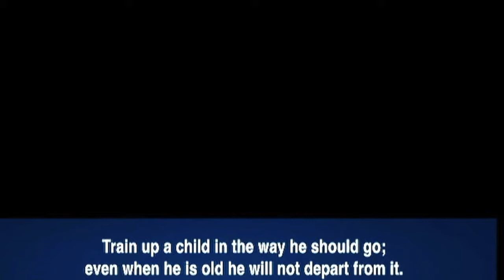Children Chronicles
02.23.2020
Master Building Series